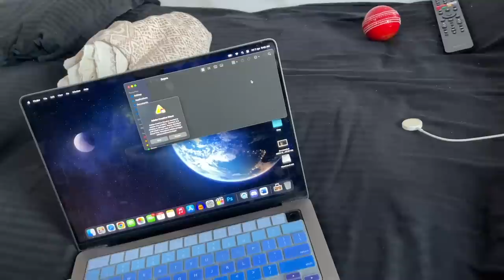C +ve ke baad mushkil tha...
Check out Mamaearth's Curd Shampoo and Conditioner.